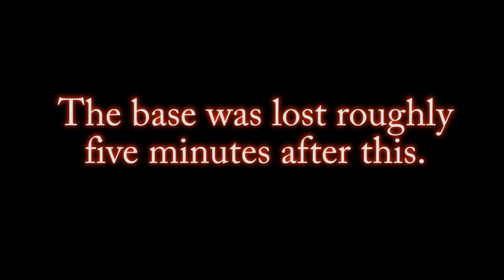PlanetSide 2: TG Game Night 5 Highlights (A Smörgåsbord Of Gameplay In This One)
Yet another Game Night with Tactical Gaming. Quite the smörgåsbord of gameplay for this night. Quite the sad ending for this one, I think the music is fitting. As always, I hope you guys enjoy the gameplay.

1) Zoe Keating - "The Path" - Into The Trees
2) Zoe Keating - "Legions (War)" - Into The Trees

Captured using Dxtory
Thanks to SOE for making such a great game.